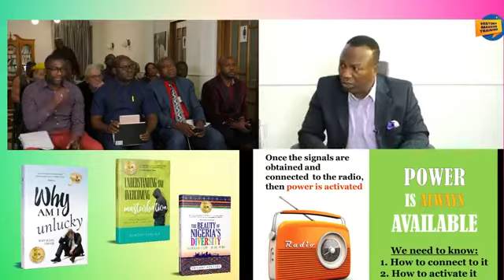YOU ARE SPECIALLY CREATED BY GOD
YOU ARE SPECIALLY MADE AND EMPOWERED BY GOD